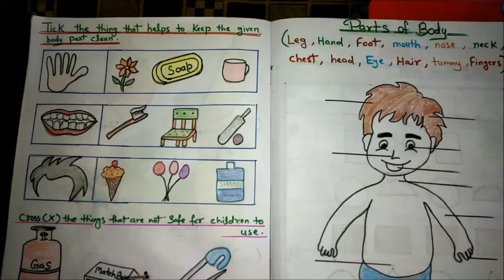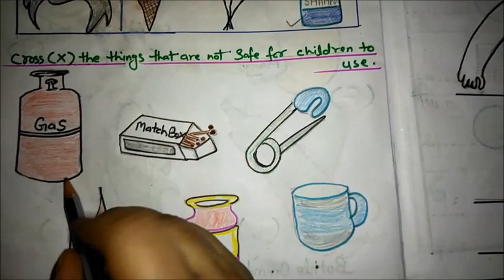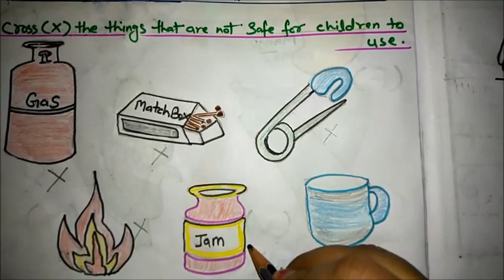LKG GK Worksheet । EVS Worksheet for LKG । Junior Kg । Kindergarten । Preschool ।। PART - 1 ।।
Namaskar Parents,

Is Video me aap dekhenge LKG ke baccho ki GK Worksheet ka 1st part । Is Worksheet ki help se aap baccho ki padhai aasani se ghar par kara sakate hai । I hope isase aap sabhi ko kafi help milegi. Aapko vedio kaise lagi mujhe comment karake jarur bataye helpful lagi ho to Like kare jyada se jyada share kare or channel par naye hai to Subscribe jarur kare or pass me bane notification bell 🔔 ko jarur press Kar de is se aap ko videos ki regular updates milti rahegi..।